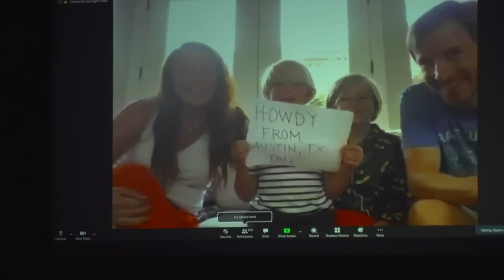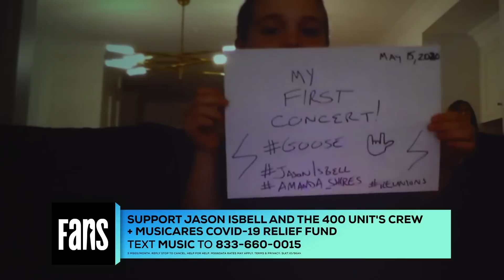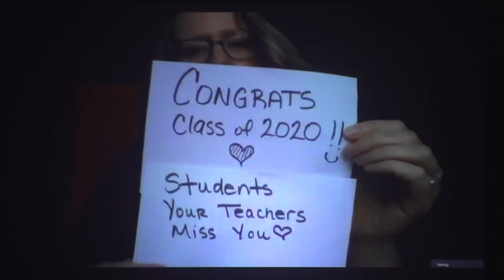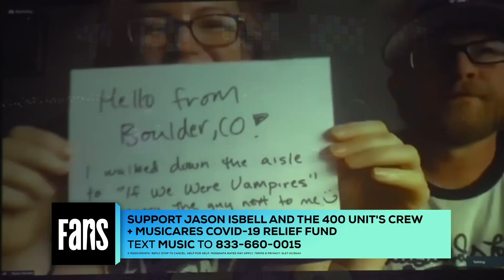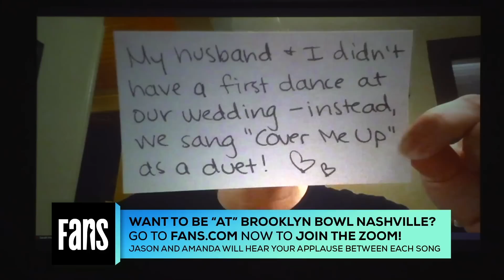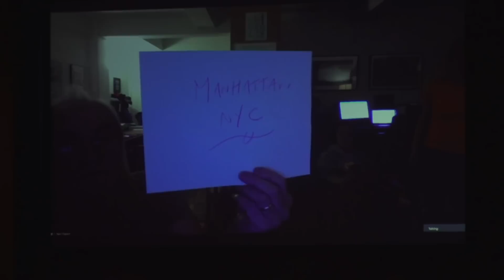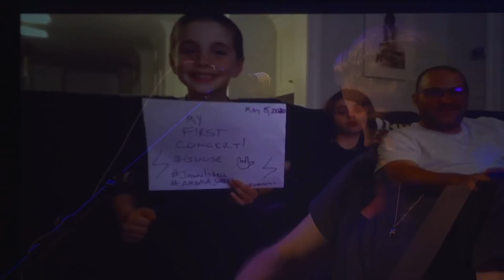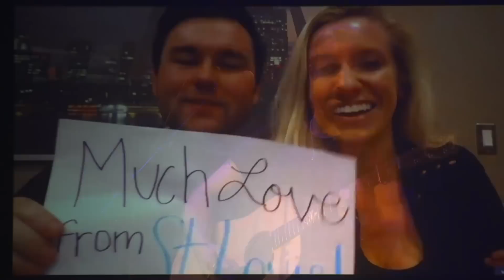Jason Isbell & Amanda Shires - Live at Brooklyn Bowl Nashville - 5/15/20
Jason Isbell & Amanda Shires perform live at Brooklyn Bowl Nashville to celebrate the release of 'Reunions.'